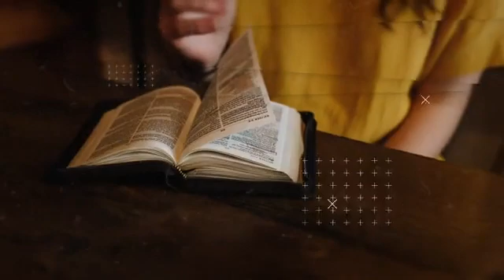Back to the Scripture - Episode 26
With Pastor Lawrence Francis, USA